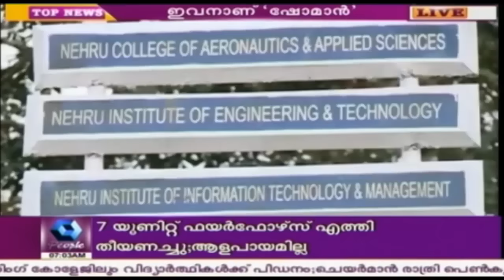Showman As Nude In Nehru College Hostel; Students Alleges Inaction From Management Side